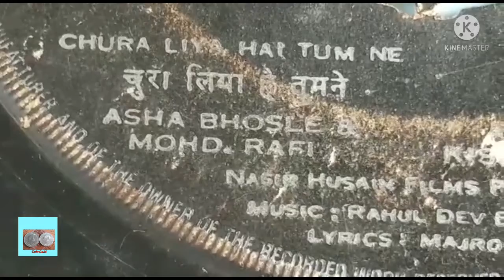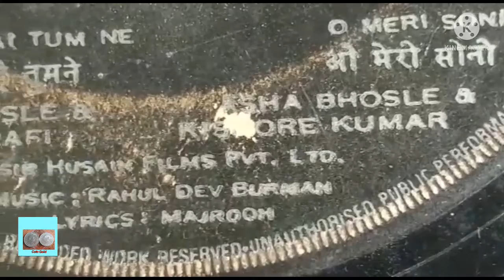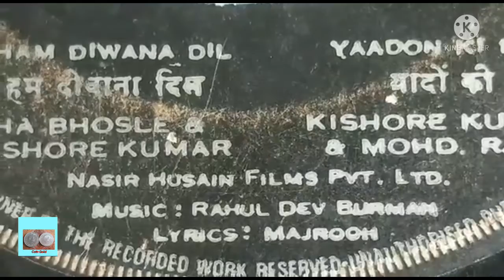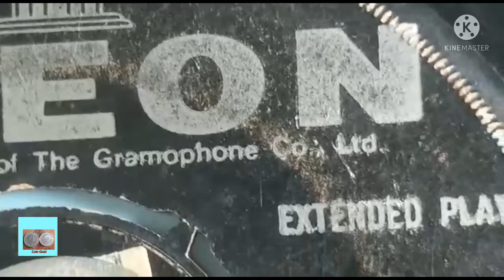One Rupee Coin (1985) - Yaadon Ki Baaraat Movie Record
Year  - 1985

Yaadon ki Baaraat

Year - 1973